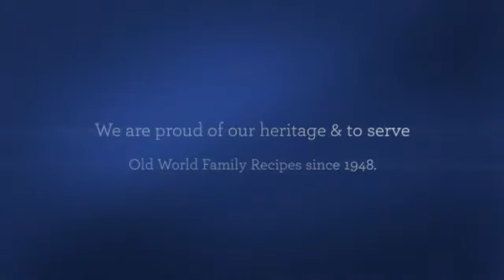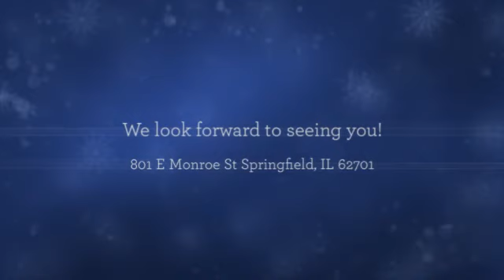Saputo's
Saputo's Italian Restaurant is the Landmark in Springfield for Fine Italian Dining. Next time you have an event book our Private Party Room our have us cater. Saputo's cuisine pleases everyone making an event to remember.

801 E Monroe St Springfield, IL 62701